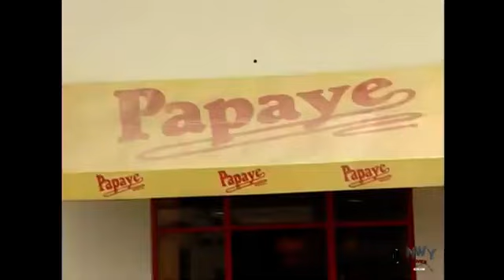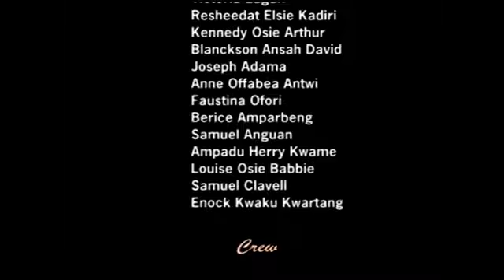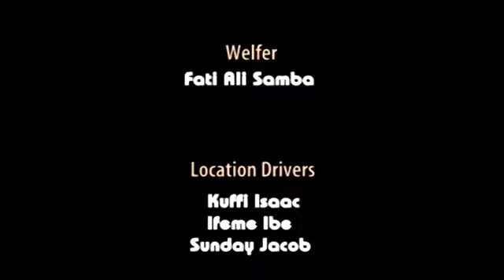VAN VICKER'S TRUE LOVE LATEST MOVIES Mp4. movies factory